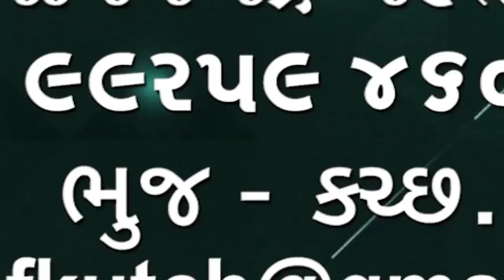ભુજ નલિયા માર્ગ ઉપર અકસ્માતમાં બે કૌટુંબિક ભાઈઓ એ જાન ગુમાવ્યો 🌹